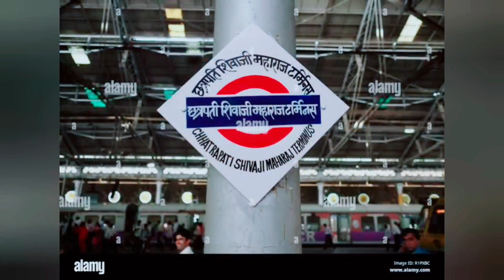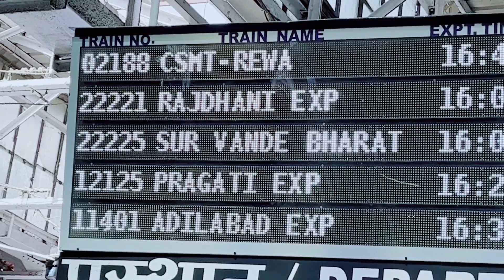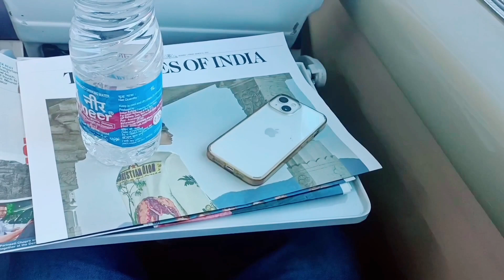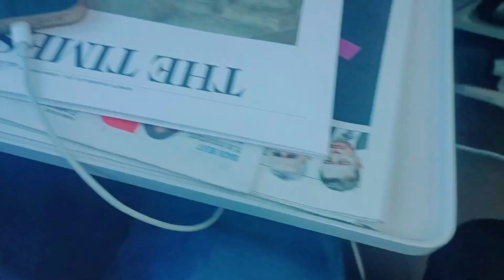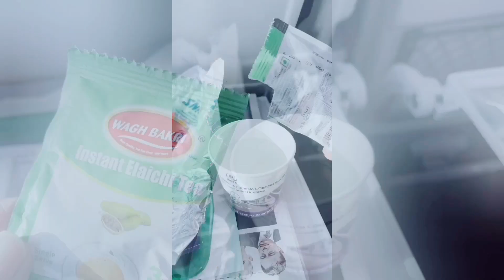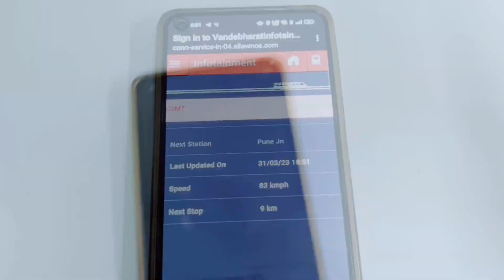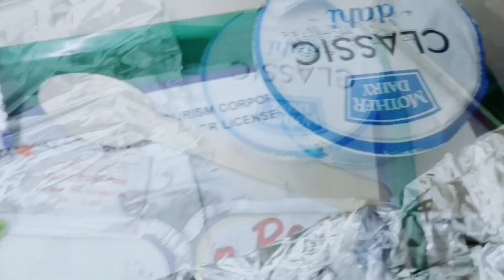VandeBharat Full Journey Tour | Food, Service etc | Mumbai to Solapur Journey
In This Video i am sharing my full journey experience in Newly introduced Vande Bharat Express Train from MUMBAI CSMT TO SOLAPUR JN.